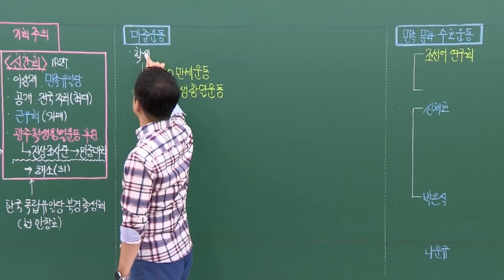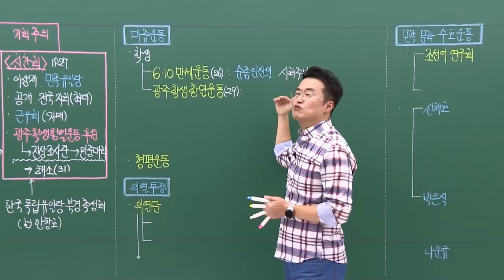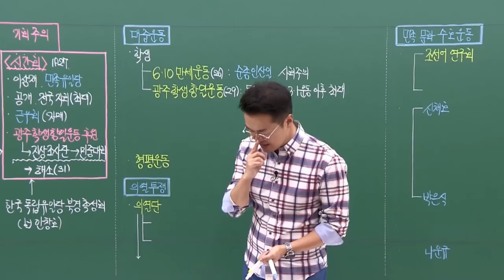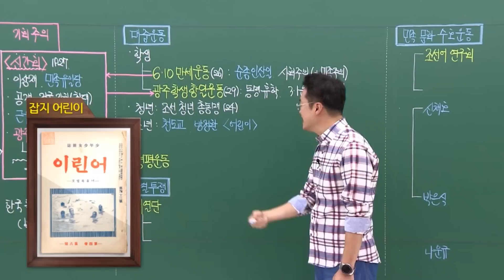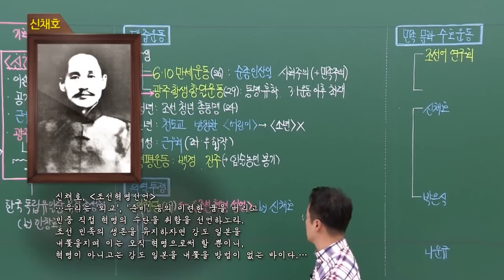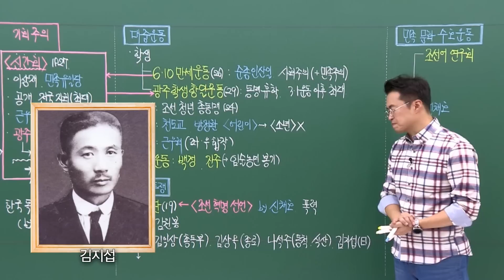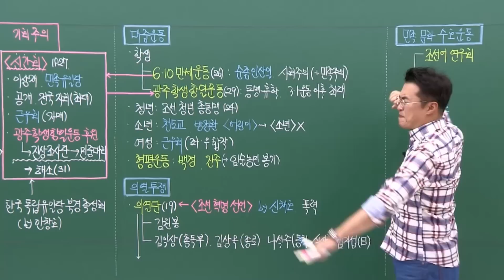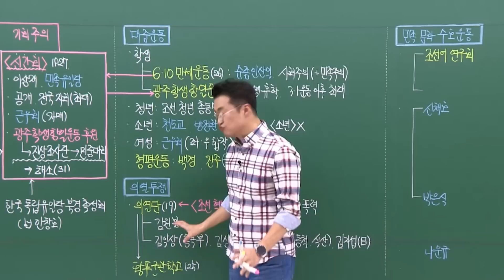[심화별개념1]_ 36-2 대중운동, 의열투쟁 / 36강 일제 강점기(1920년대 저항) ｜한국사능력검정시험 심화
(2019.07~2021.02 / 예스24, 알라딘, 교보문고 한능검 시험 분야 베스트셀러 1위 기준)

ㅡㅡㅡㅡㅡㅡㅡㅡㅡㅡㅡㅡㅡㅡㅡㅡㅡㅡㅡㅡㅡㅡㅡㅡ☆